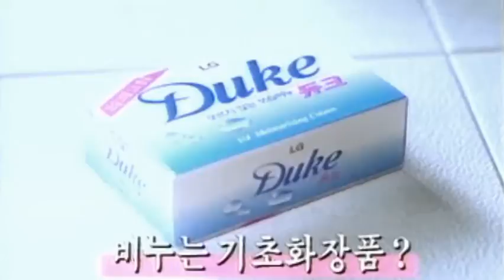듀크 비누(김지수)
전 비누로 보습화장을 해요듀크피부에 물을 주는거죠보습비누 듀크.보습? 전 듀크로 충분해요무르지 않는 보습비누듀크.무르지도 않아요 목록